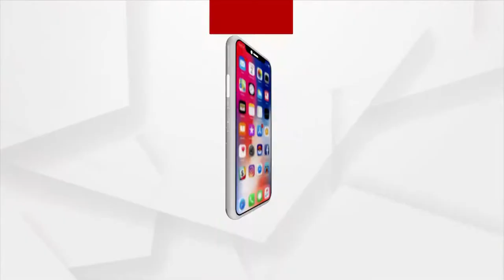ସ୍କୁଲ ପଡ଼ିଆରେ ଦୋକାନ ଖୋଲିଛନ୍ତି 1 ନମ୍ବର ହାଟର ବ୍ୟବସାୟୀ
ଆଜିଠୁ ରାଜଧାନୀର 1ନମ୍ବର ହାଟର ବ୍ୟବସାୟୀ ମାନେ ମଦର୍ସ ପବ୍ଲିକ  ହାଇସ୍କୁଲ ପଡ଼ିଆରେ ନିଜର ବ୍ୟବସାୟ ଆରମ୍ଭ କରିଛନ୍ତି । କୋଭିଡ ସଂକ୍ରମଣକୁ ଦେଖି ବିଏମସି ପକ୍ଷରୁ ଏହି ପଦକ୍ଷେପ ନିଆଯାଇଛି ।